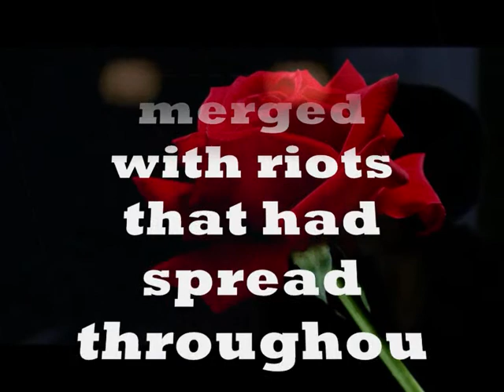Bread and Roses February Revolution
1917 strike led by the Russian women in St. Petersburg. The IWD strike, which was participated in by Klara Zetkin and Aleksandra Kollantai, merged with riots that had spread throughout the city between March 8-12. This later became known as "The February Revolution"

March 8 - "The Heroic Woman Worker" is commemorated and celebrated on this day, as Aleksandra Kollantai, as a minister in the first Soviet government, persuaded Lenin to make March 8 as an official communist holiday.